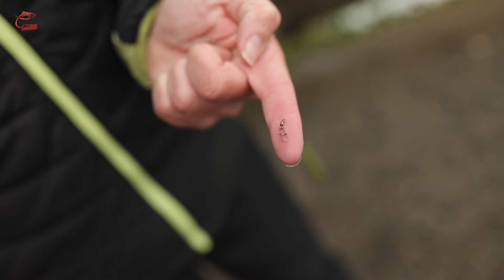DAS MUSST DU TUN im WINTER am Forellensee – und Du FÄNGST WIE EIN PROFI! GREWALD komplett überzeugt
Das 🔥 SET FÜRS WINTER-ANGELN MIT TROUT TURBO WINTER EDITION 🔥 kannst Du hier bestellen: